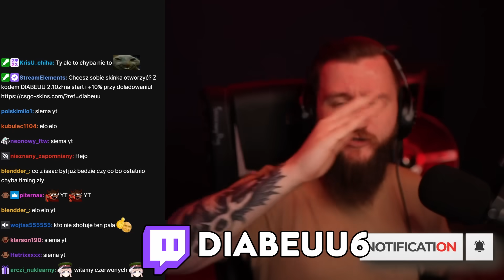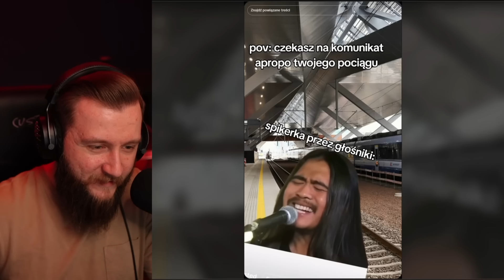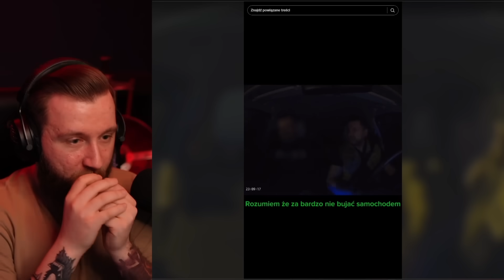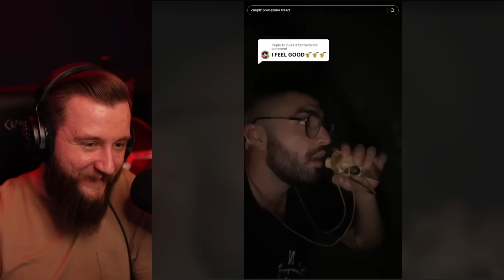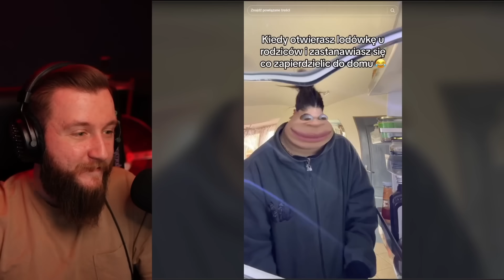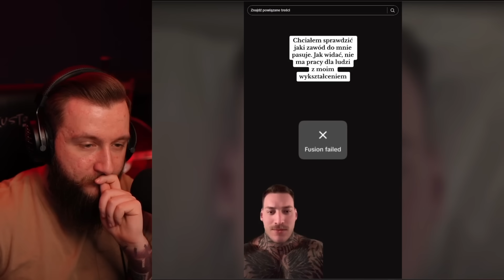POLSKI BOHATER NARODOWY xD - TikTok sztosy